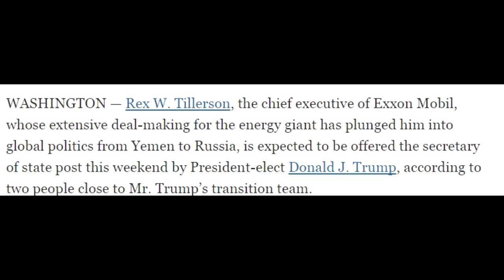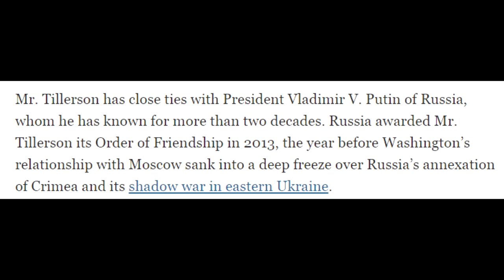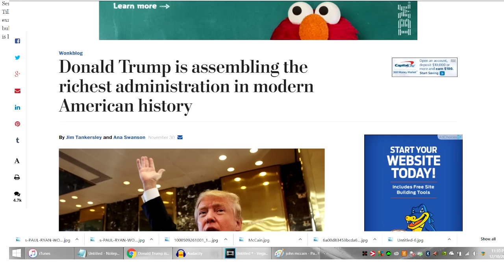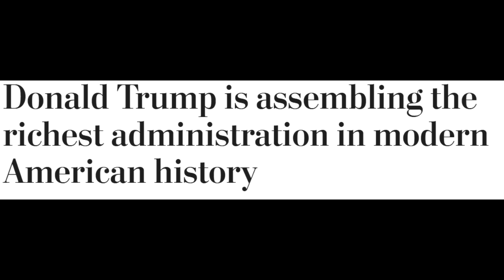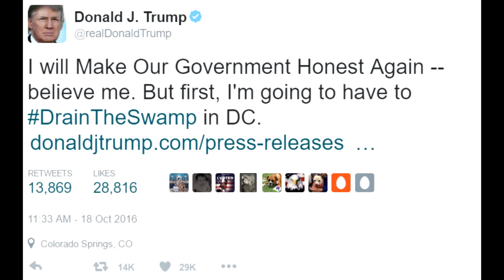Trump To Appoint Exxon Mobil CEO for Secretary of State - DraintheSwamp?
Trump is expected to appoint Exxon Mobil CEO Rex Tillerson to be secretary of state instead of Mitt Romney or Rudy Guliani. This seems to be an interesting pick considering that he had a huge movement called "draintheswamp". Is appointing many rich people who are ceos of huge companies that have often either polluted the planet to make money or literally used fraud as a bisuness model like goldman sachs. This is embarrassing, this guy has some ties with Russia, because he is a CEO of a company that is an ENERGY company, get ready for him to be motivated to go to war in the middle east. Classic conflict of interests. Draintheswamp ? I don't think so, the soon to be richest cabinet ever.